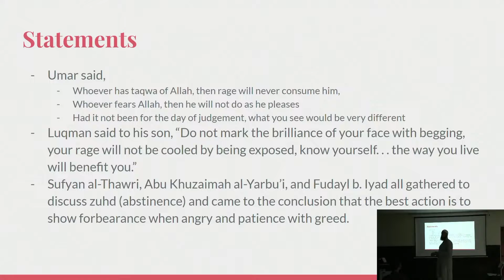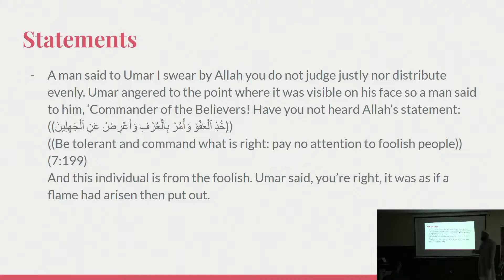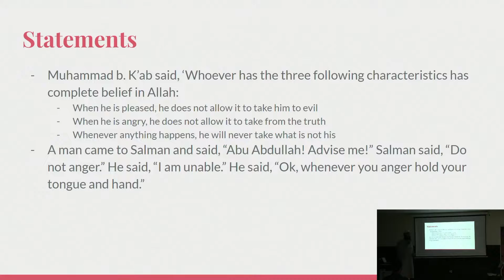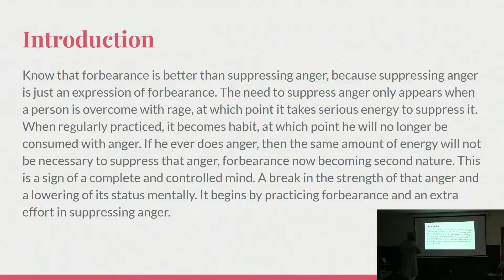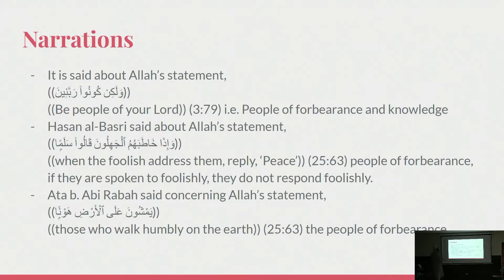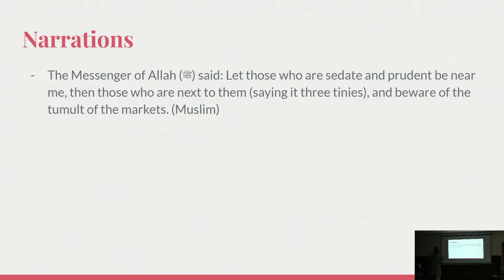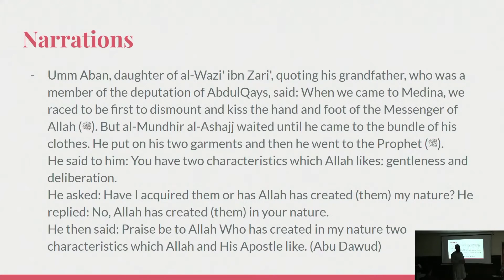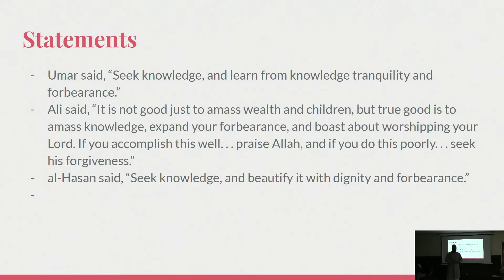Tazkīyah: (A Study of Iḥyā' 'Ulūm al-Dīn) Class 61